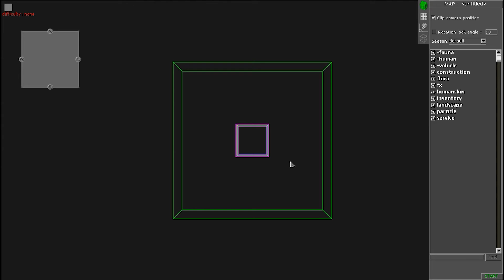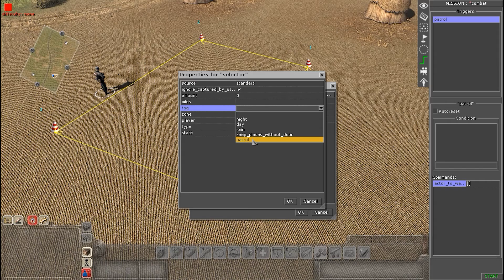Men of War Assault Squad 2 GEM Editor Tutorial: Patrols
This is a simple and fast tutorial on how to make patrols.

If you want a better and more clear and concise video on this topic.